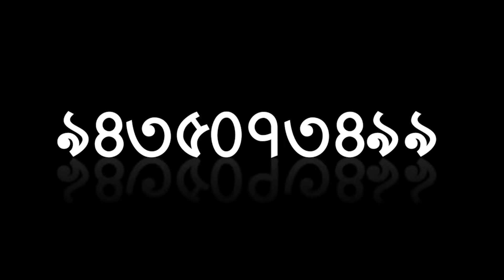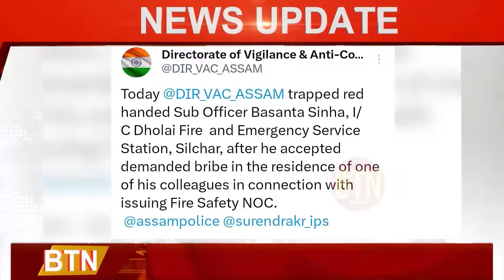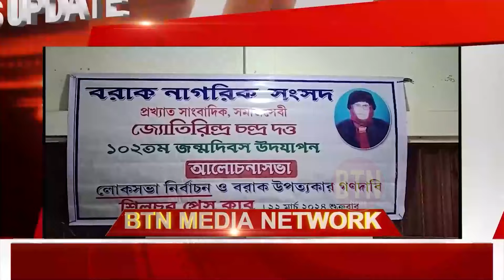22 MARCH 2024 || BTN DAILY NEWS